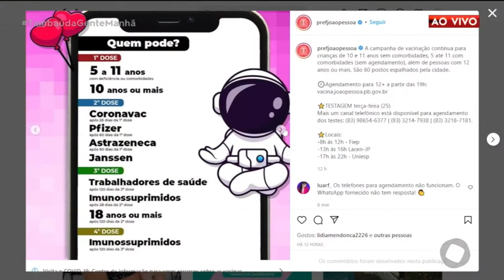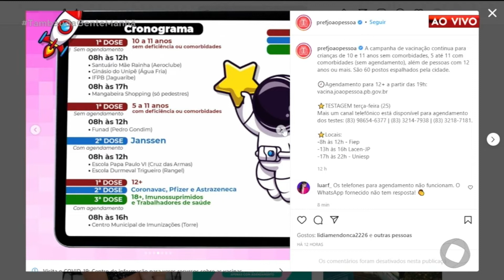Sec. de Saúde autoriza início da vacinação de crianças de 6 a 11 anos -Tambaú da Gente Manhã